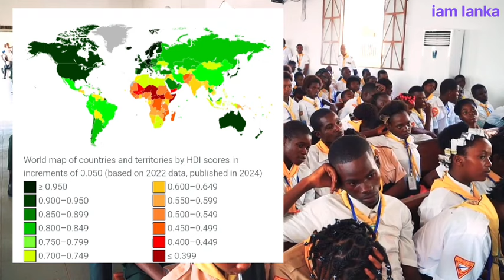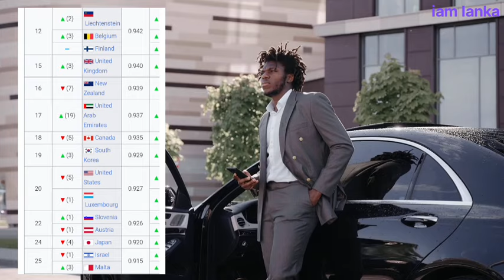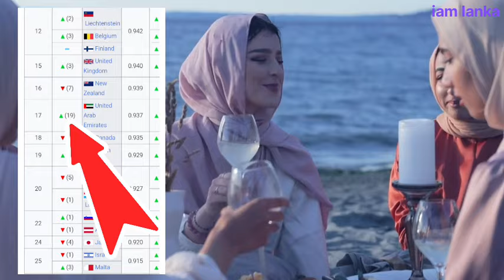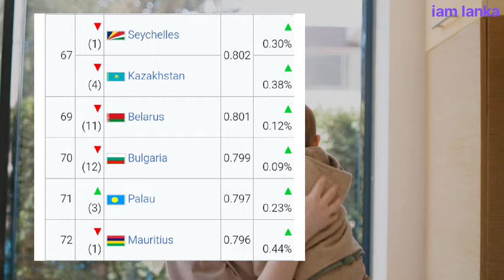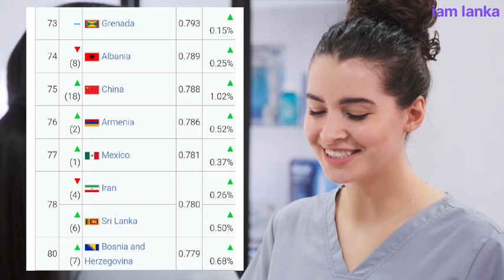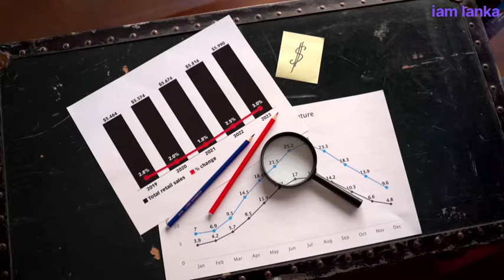ලෝකයේ ජීවත්වෙන්න හොදම රටවල් ලයිස්තුව 2024 | ශ්‍රී ලංකාව මේ අවුරුද්දේ වැටුනු තැන දන්නවද